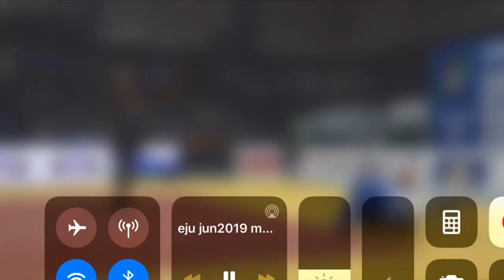Lasha Bekauri Compilation - The Georgian Monster - Judoworld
In this video you can see the most beautiful ippons of the georgian judoka Lasha Bekauri selected by judoworld. I hope you like the video.